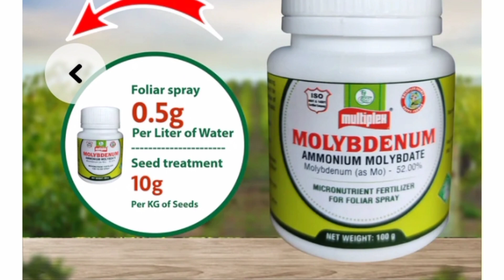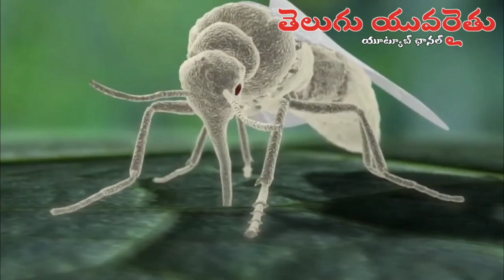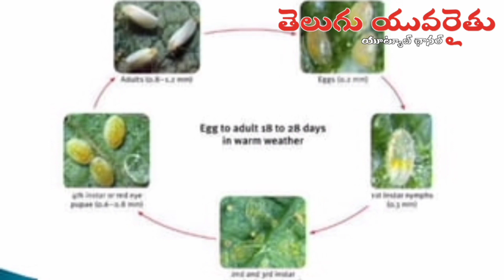మిరపలో తెల్లదోమ, నల్లి నివారణ కోసం వాడవలసిన మందులు. ఇవి వాడితే ఇక ముడత మాయం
మిరప పంటలో వైరస్ రావడానికి దోమ కేవలం వాహకం మాత్రమే మరి ఈ వైరస్ ఎక్కడి నుంచి వస్తుంది అసలు వైరస్ రావడానికి ఎలాంటి అవకాశాలు ఉన్నాయి.అన్న పూర్తి వివరాలు ఈ వీడియోలో తెలియజేయడం జరిగింది.

మీకు ఎటువంటి సందేహాలు ఉన్న మన టెలిగ్రామ్ చానల్లో కానీ, వాట్సాప్ గ్రూప్ లో జాయిన్ అయ్యి మీ సందేహాలు తెలపగలరు లింకు కింద ఇవ్వడం జరిగింది.
మీరు ఏ కంపెనీ సీడ్ తీసుకున్న కూడా అది దిగుబడిలో కేవలం 30 శాతం మాత్రమే ప్రభావం చూపుతుంది. భూమిలో సరైన సత్తువ ఉంటే ఆటోమేటిక్ గా మొక్క చీడపీడలు, వైరస్ తట్టుకుంటుంది.

వ్యవసాయంలో పంట దిగుబడి కి అతి ముఖ్యమైనది భూమి. అటువంటి భూతల్లి కి ప్రాణం అయినటువంటి భూసారం (ఆర్గానిక్ కార్బన్) తగ్గిపోవడం వల్లే ఈ రోజ్ పంటలు సరిగ్గా పండటం లేదు. మనం వాడే ఎరువులు, పురుగుమందులు, విత్తనాలు పంట దిగుబడి లో 50 శాతం పాత్ర పోషిస్తే ఈ నేల కర్బన శాతం అనేది 50 శాతం పాత్ర ఉంటుంది. అందుకే పక్క రైతుకు ఎంతో ప్రభావం చూపిన మందులు మన తోటలో ప్రభావం చూపవు. భూమిలో సరైన ఆర్గానిక్ మ్యాటర్ ఉన్నప్పుడు పంట ఆటోమేటిక్ గా చీడపీడలు, తెగుళ్లు, వైరస్ ని తట్టుకుంది.

వ్యవసాయంలో ఏ పరికరం తీసుకోవాలి అనుకున్న ఈ కార్పొరేట్ వ్యవస్థ ధరలు అమాంతం పెంచి రైతుని దోచుకుంటున్నాయి.
నేను ఒక రైతు బిడ్డగా, ఒక కౌలు రైతుగా ఎన్నో అటుపోట్ల ఎదుర్కొని నేను నా జీవితంలో ఎదుర్కొన్న అనుభవాలను మీతో పంచుకోవడానికి ఈ ఛానల్ పెట్టడం జరిగింది. మన ఛానల్ ముఖ్య ఉదేశ్యం అతి తక్కువ ధరలో రైతు వ్యవసాయం చేసి అధిక దిగుబడులు పొందడం.

మీకు ఏమైనా సందేహాలు ఉంటే మన ఫేస్బుక్ , టెలిగ్రామ్ గ్రూప్స్ ద్వారా నన్ను కాంటాక్ట్ అవ్వొచ్చు. మీకు వాట్సాప్ నంబర్ కూడా ఇస్తాను దయచేసి కాల్ చేయవద్దు.